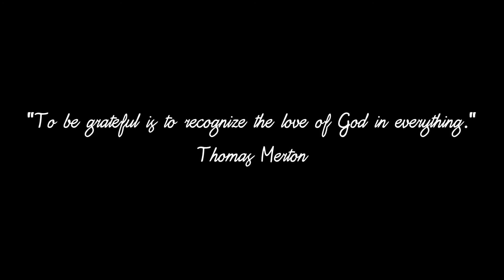BIRTHDAY VLOG (MATANDA NA KO) 😂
Wiee happy birthday to me! haha
Just want to say thankyou to my wonderful supportive parents and my little  brother Cale hihi.

Remember to spread love and positivity. Love you all and Godbless.